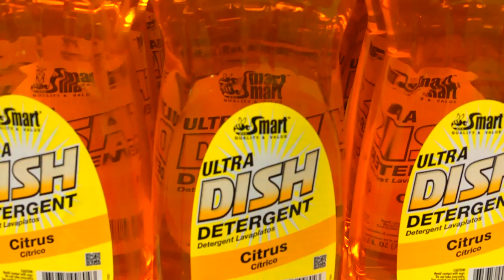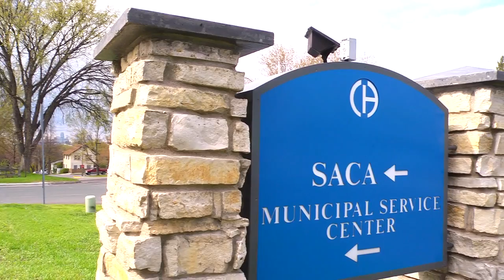SACA - 2014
Dave Rudolph, Manager of SACA (Southern Anoka County Assistance) located at 627 38th Ave. NE in Columbia Heights provides viewers with a walking tour of the newly revised center that now includes a thrift store. He talks about volunteer participation and how you can donate to the food shelves.